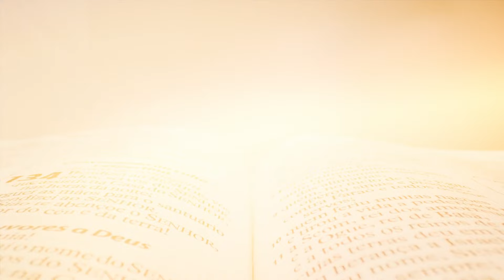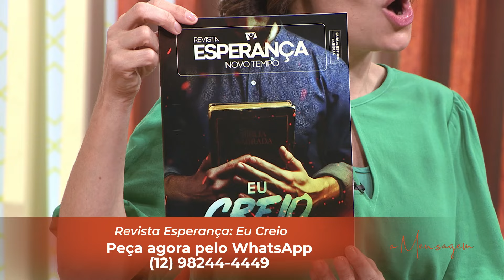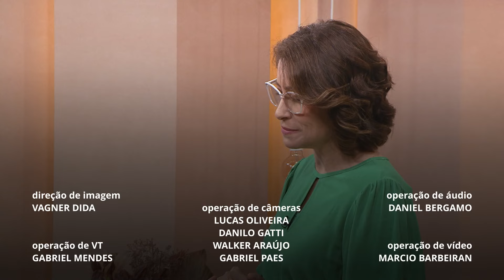A MENSAGEM POR ELAS |Desprezado pelo Homem, Notado por Deus| Betina Pinto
No programa de hoje, teremos mais uma vez, Betina Pinto, com todo o seu faro jornalístico, trazendo uma história de emocionar. Se você já foi menosprezado por alguém, seja por causa da cor de sua pele, religião ou por qualquer outro motivo, a mensagem de hoje é para você!